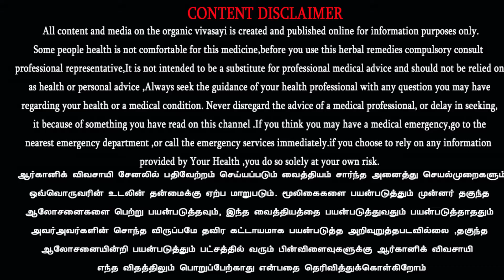சமையல் அறையிலும் சூழலை காக்கலாம் | Smokeless Stove | Pugai illa Aduppu | புகையில்லா விறகு அடுப்பு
மிக அதிகமாக எரிபொருள் செலவு இல்லாமல் சமையல் அறையிலும் சூழலை காக்கலாம் | புகையில்லா விறகு அடுப்பு எரிபொருள் மிச்சம் | Smokeless Firewood Stove